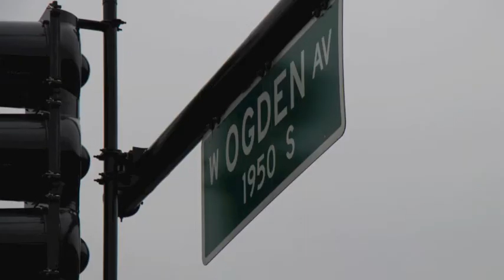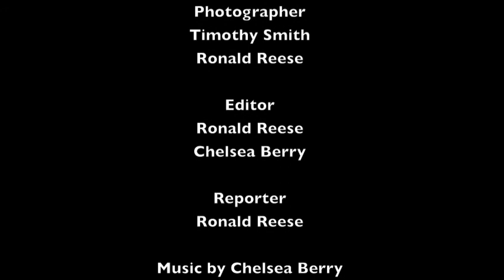Firehouse Ignites New Vision For Westside Youth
By Chelsea Berry, Ronald Reese and Tim Smith